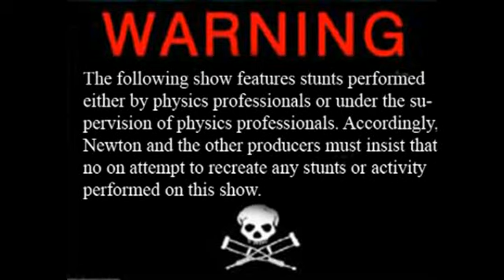Physics Jackass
Made for 2nd Annual Physics Video Competition.  Note: this was the winning video.